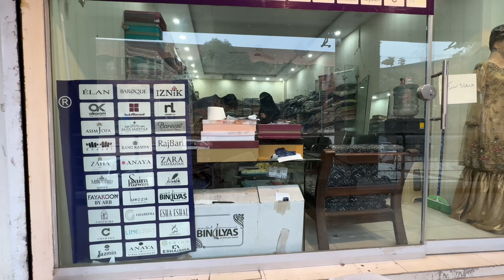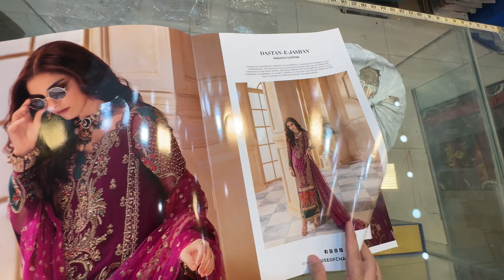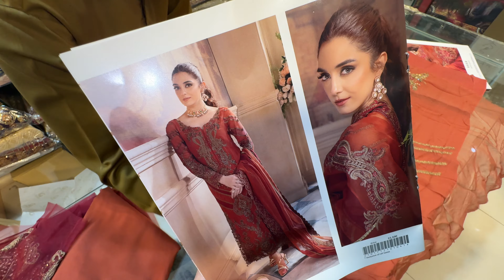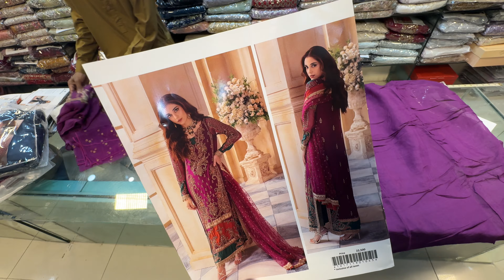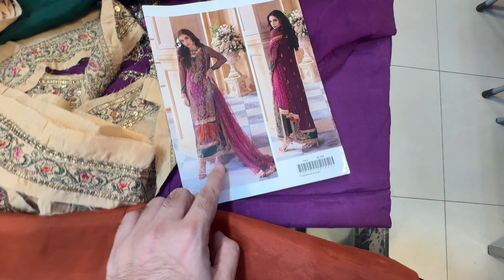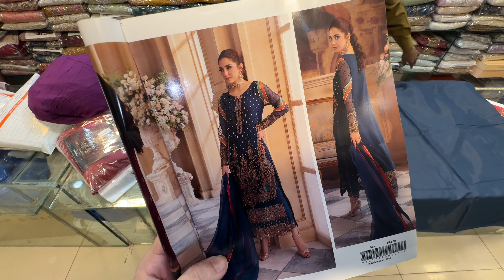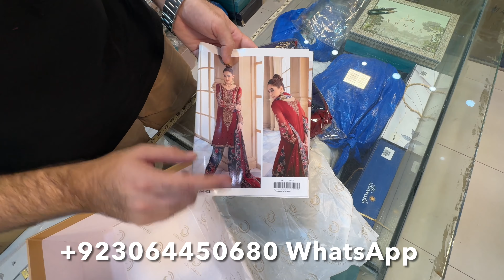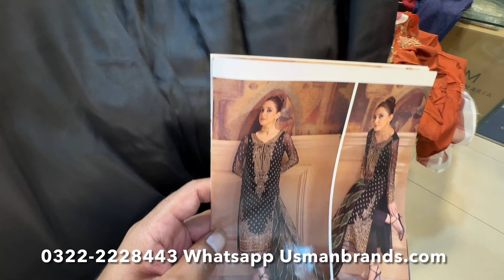Dastan - e Jashan | Vol 2 | Charizma Handwork most Pretty Designs | now available on Discount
We Sale Original Brands on Discounted Price.
Providing  cash on delivery all over Pakistan.
Stitching facility is also available for overseas Clients.
Delivery available all over the world except India or Bangladesh. (We  send via Dubai)

We send 100% same Products that we show.
Professional Stitching also available.
Usman Brands is a registered Private Limited Company in Pakistan.
Usman Brands Located in Liberty market near Mm Alam Road Lahore.
Usman Brands have complete range of Bridal & Party wear ladies Clothing.
Usman Brands also have Seasonal Dresses like Lawn, Cotton , Karandi for Summer.
Usman Brands have complete winter Range Linen, khadar, cotton, viscose,silk, marina, wool.
USMAN BRANDS PVT LTD DELIVERING Quality PRODUCTS IN USA 🇺🇸 , Canada 🇨🇦 , UK 🇬🇧 , Europe & all over the world.

All Brands of Ladies Clothing on Wholesale discounts available .

We also manufacture 100% same designer brands Replica.

Whatsapp us Directly ^